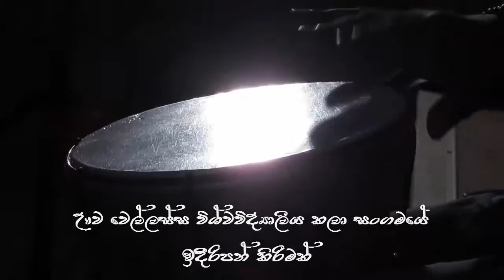Sina Thotak Wiya Oba Ma Mula